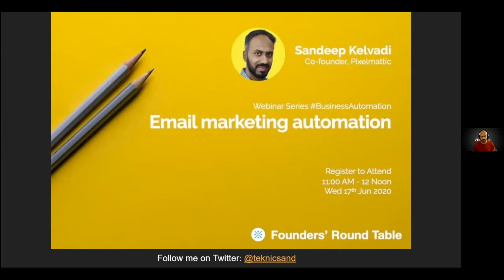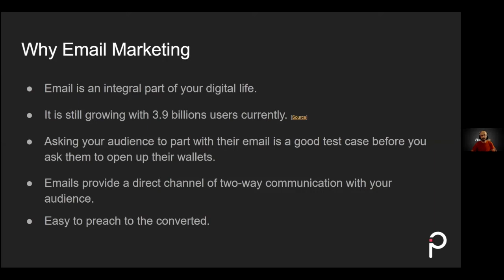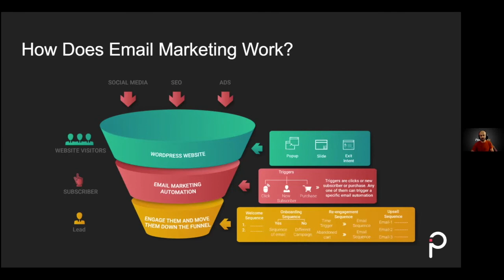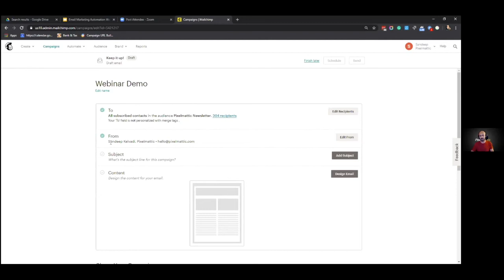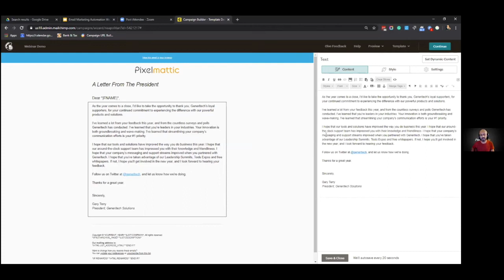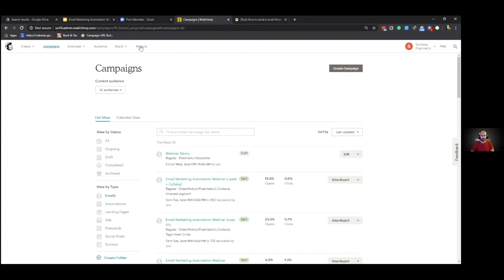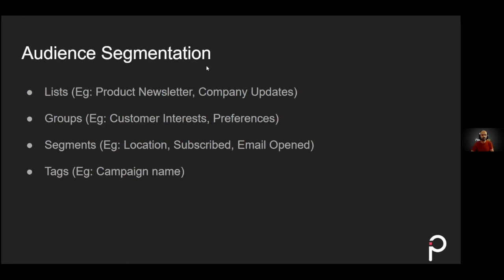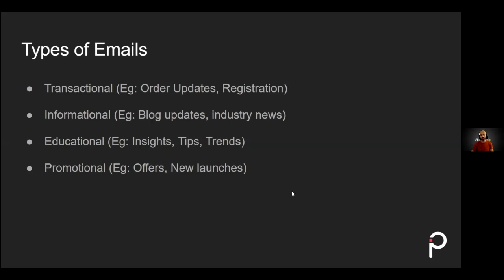Email Marketing Automation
What is the first thing most people do in the morning? Check their email.

Email marketing still is the most effective marketing medium. Some studies show that for every $1 spent on email marketing you can earn back $42.

Unlike other marketing platforms, emails are completely in your control.

In this video, we will discuss how to automate email marketing, the tools you can use, and how to create an email subscriber list.